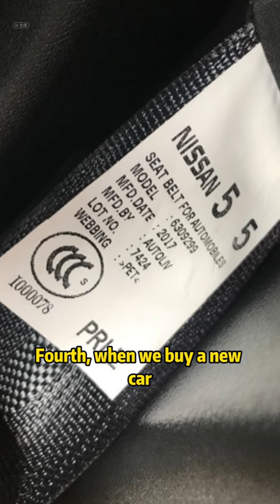90% of veteran drivers don’t know the five secrets of seat belts